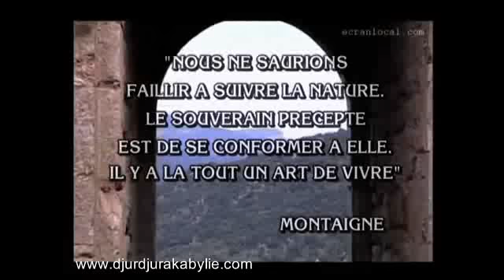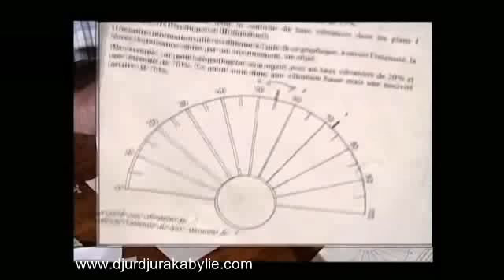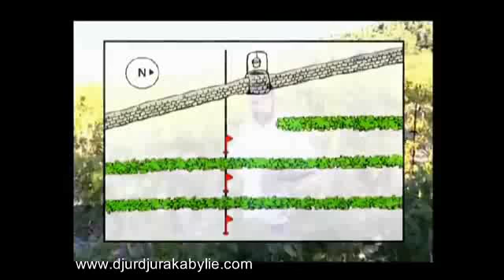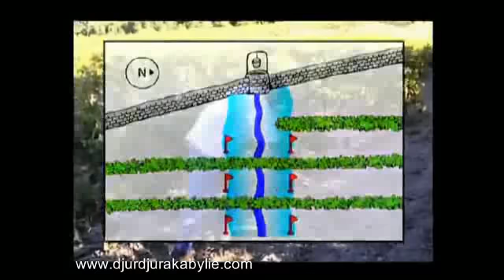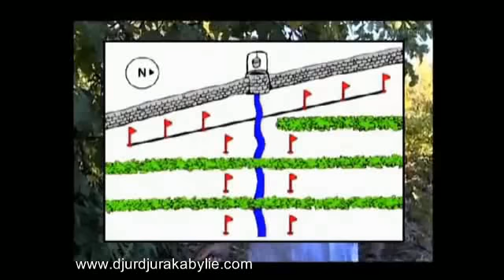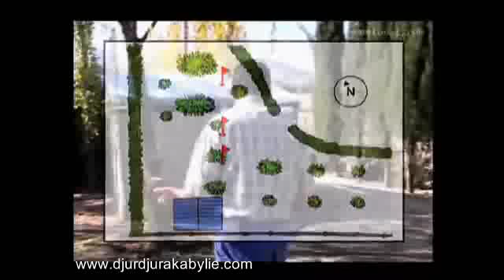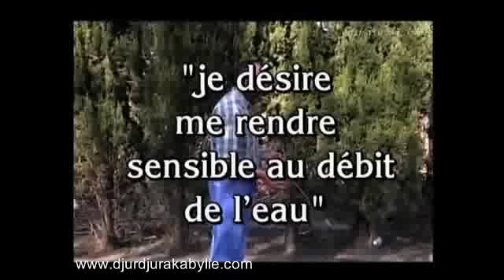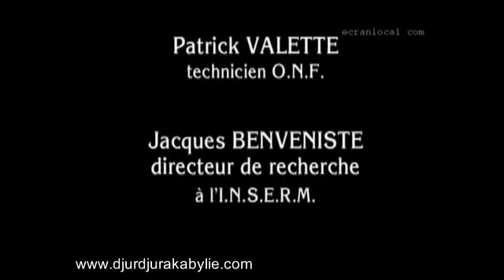Secret de sourcier